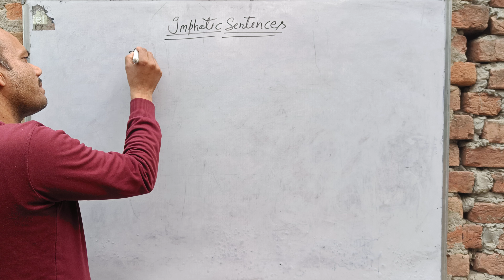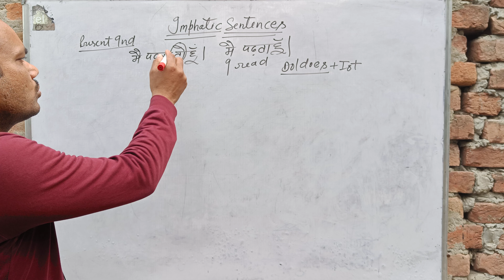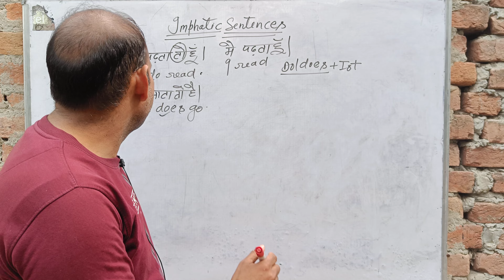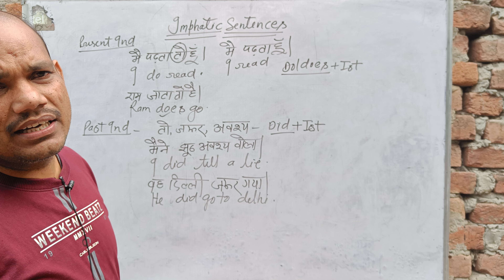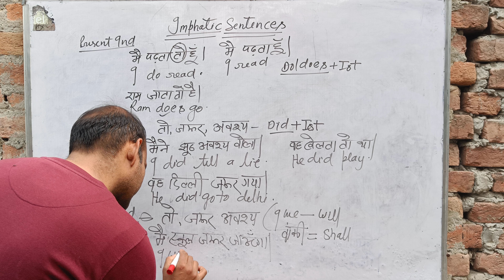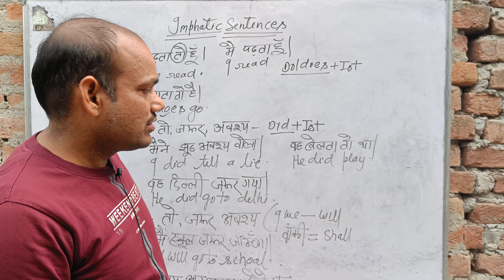Imphatic Sentences|क्रिया पर जोर देने वाले वाक्य|English Grammar Translation|Trending videos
Imphatic Sentences,
English grammar,
videos ,
upsc English,
क्रिया पर जोर देने वाले वाक्य,
kk English study